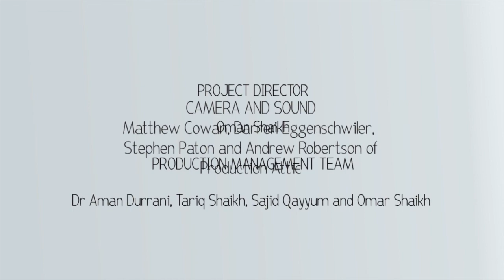Nazir Ahmed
Told in his own words, this is the story of Nazir Ahmed who came to Scotland in the early 1950s and initially settled in the Western Isles.

Started in 2010, the Colourful Heritage is the first charitable initiative in Scotland aiming to preserve and celebrate the contributions of the early SouthAsian and Muslim communities and migrants to Scotland.

It has created the largest online repository of oral stories, established a dedicated archive and launched a unique exhibition showcasing the communities journey. Explore these amazing resources and be inspired by the positive contributions this community have made to Scotland having turned up with just a few pennies in their pocket and starting their working life as pedlars.